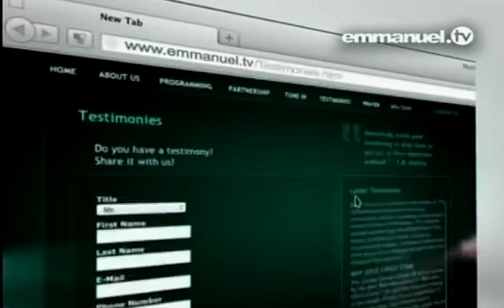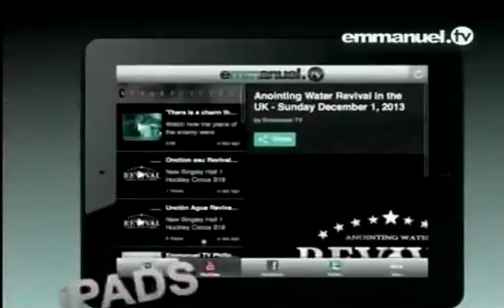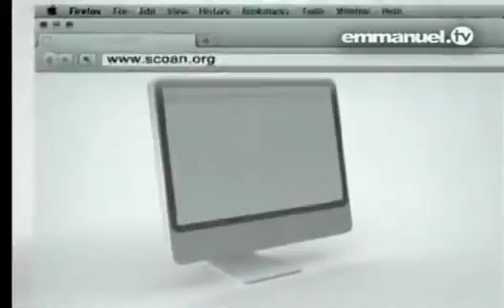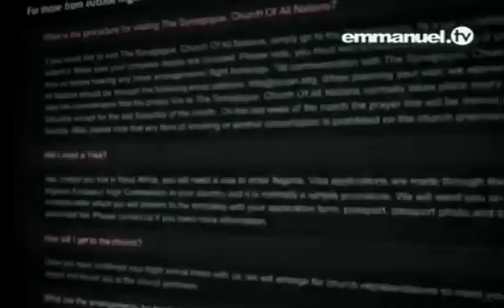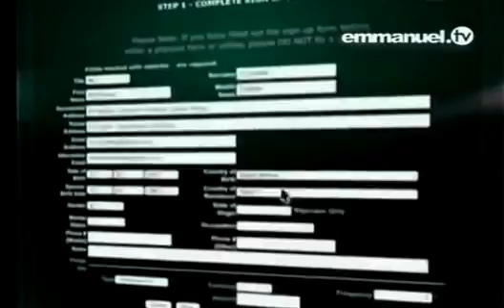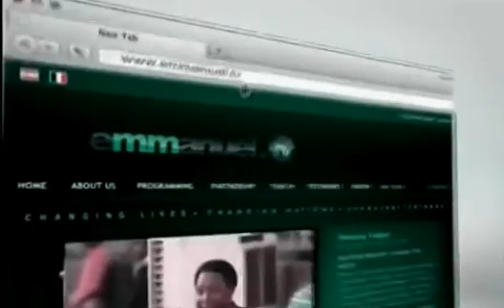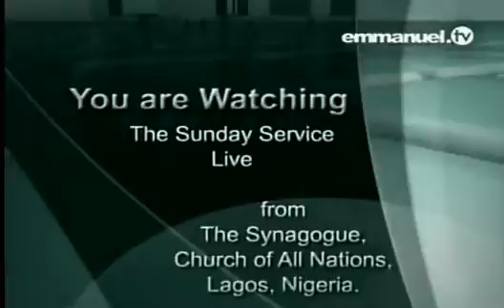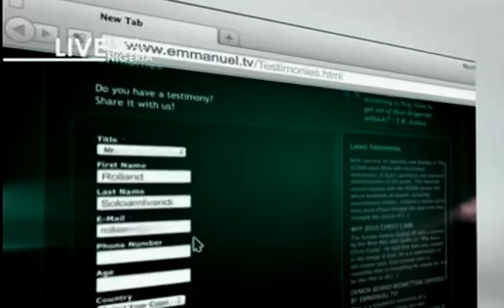Thier Main Weapon is Evil Spirit by TB Joshua